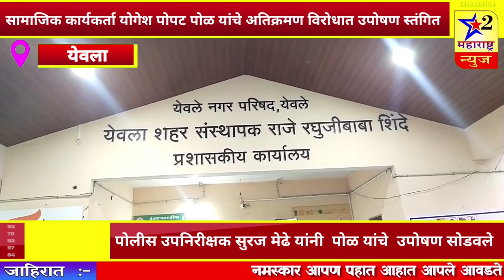सामाजिक कार्यकर्ता योगेश पोपट पोळ यांचे अतिक्रमण विरोधात उपोषण स्तंगितपोलीस उपनिरीक्षक सुरज मेढे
सामाजिक कार्यकर्ता योगेश पोपट पोळ यांचे अतिक्रमण विरोधात उपोषण स्तंगितपोलीस उपनिरीक्षक सुरज मेढे यांनी  पोळ यांचे  उपोषण सोडवले